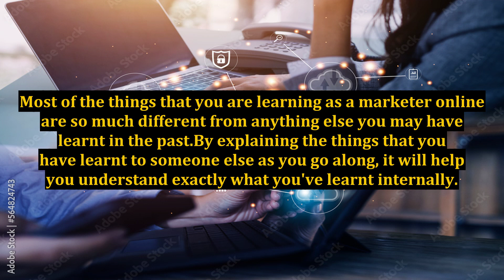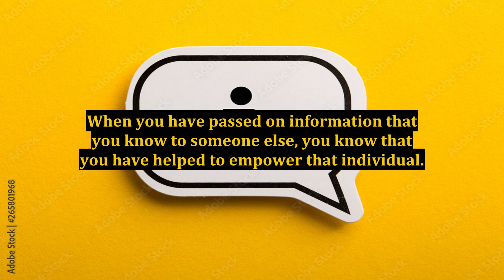Teaching Internet Marketing to Newcomers